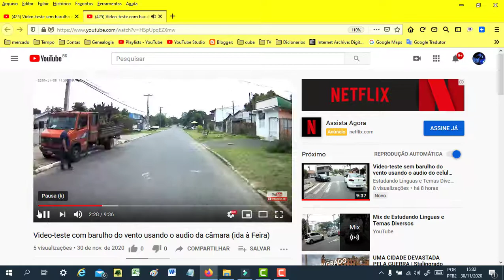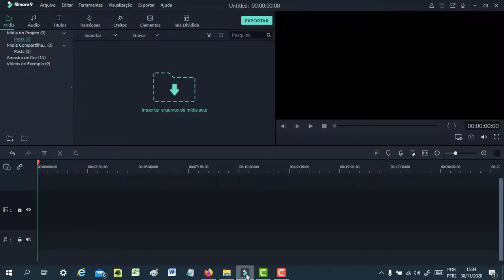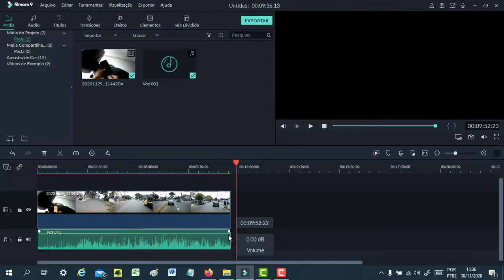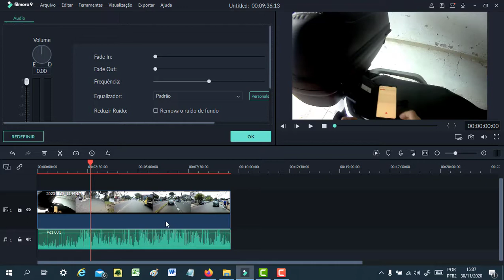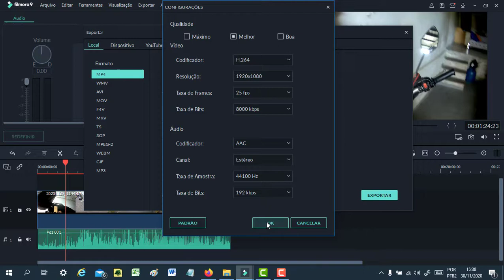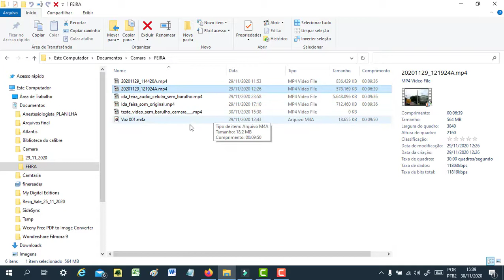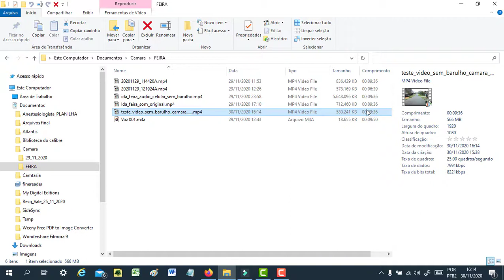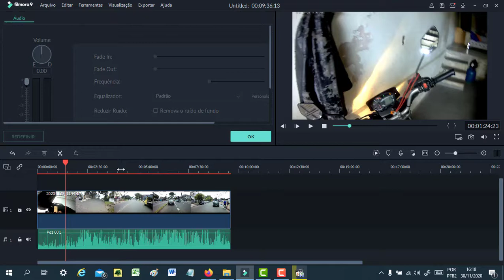Como filmar na moto usando o áudio do celular para eliminar o barulho do vento